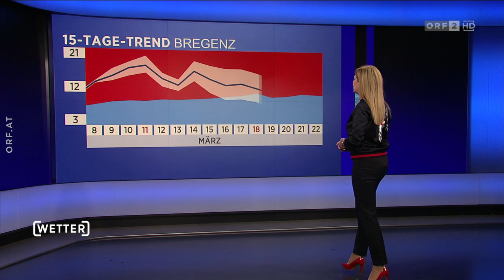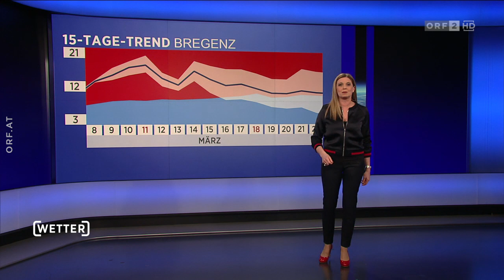Christa Kummer 08 03 2018